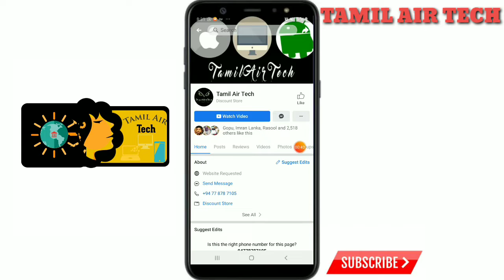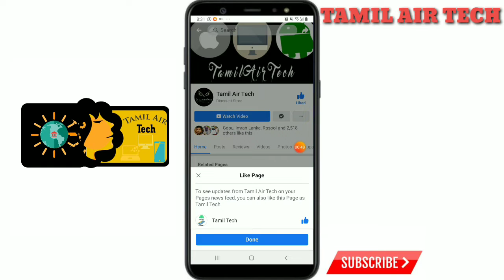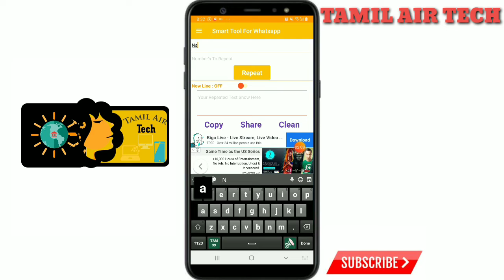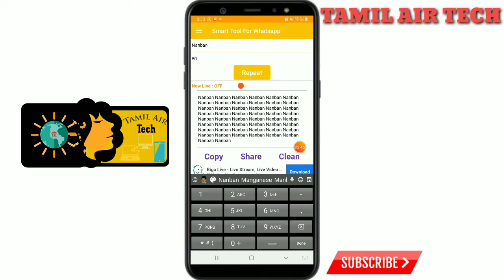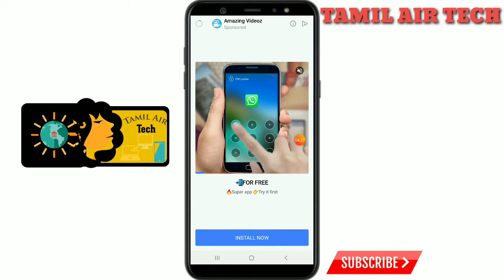உங்க Whatsapp-புக்கு செம்ம ஸ்மார்ட் டூல்ஸ் Tricks